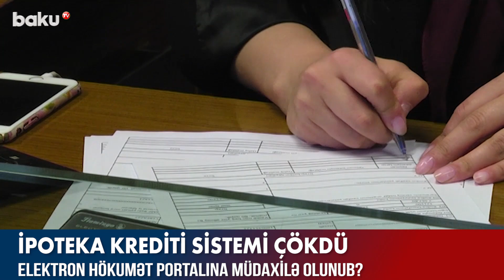Elektron hökumət portalına müdaxilə olunub? - BAKU TV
Elektron hökümət portalına müdaxilə olunub?